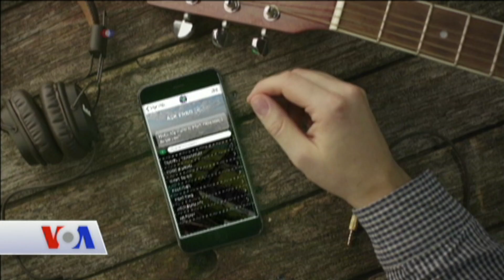Teknoloji Sayesinde Wimbledon'ı İzlemek Daha Keyifli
Wimbledon Tenis Turnuvası yine tüm dünyadan sporseverlerin gündemindeydi. Bu yılki turnuva, dünyaca ünlü tenis oyuncularının kortlarda sergiledikleri performanslarının yanı sıra, turnuvada kullanılan ileri teknoloji ile de dikkat çekti